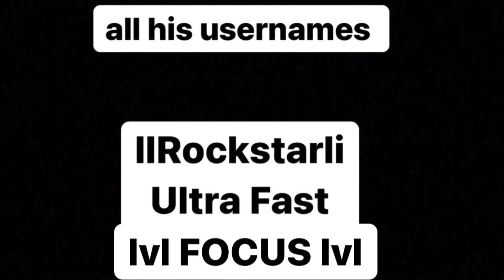Ultra Fast aka lvl FOCUS lvl REST IN SH!T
another username of his was northamerica749. Rip, ez pz lemon squeezy